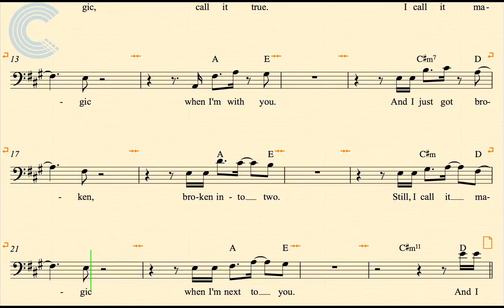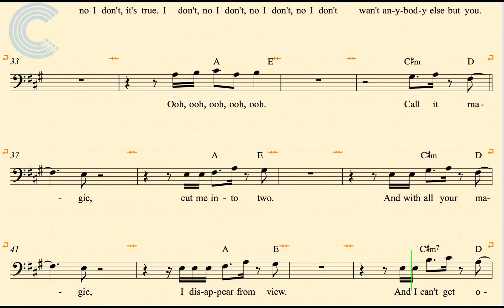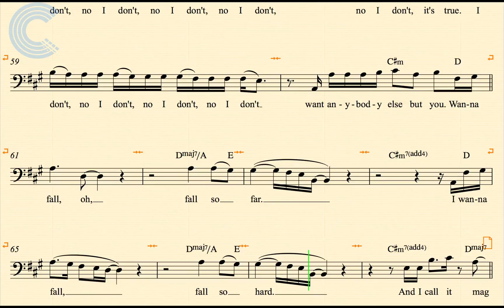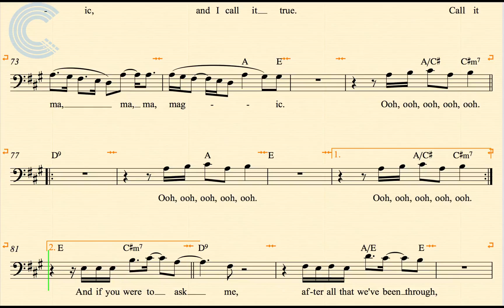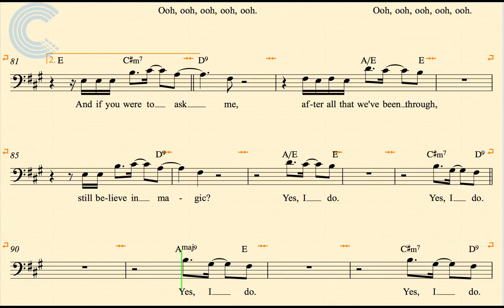Bass - Magic - Coldplay - Sheet Music, Chords, & Vocals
Bass sheet music, chords, and vocals for Magic - Coldplay. Learn to play Magic and sing along.